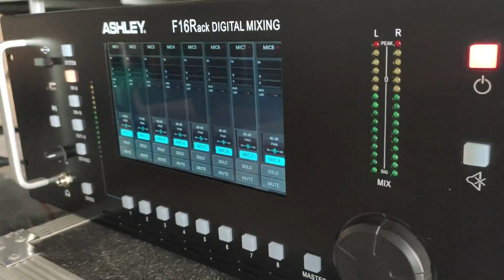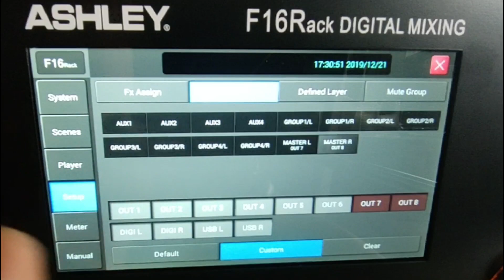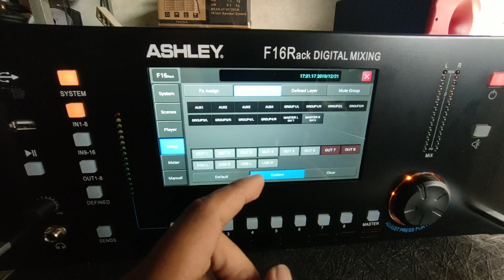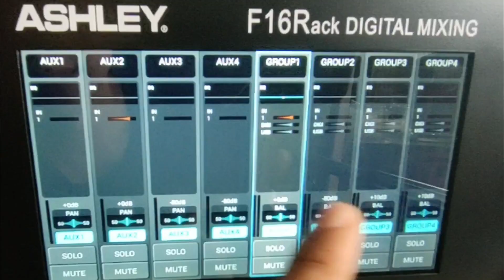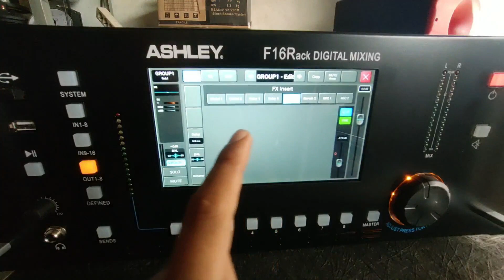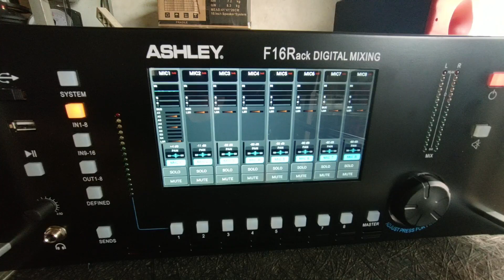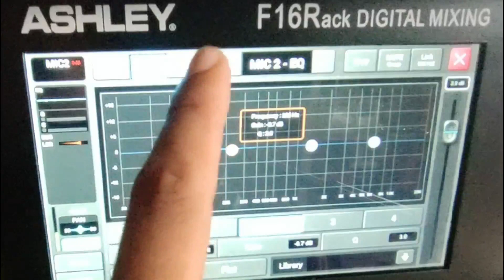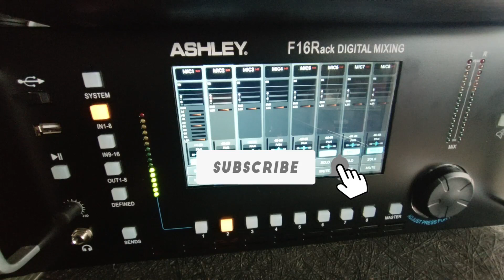TUTORIAL CARA PEMAKAIAN MIXER DIGITAL ASHLEY F16RACK PART 1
Setelah anda menyaksikan video saya sebelum nya ini unboxing mixer ashley F16Rack ,kini saat nya anda bisa menyaksikan cara penggunaan mixer digital Ashley F16Rack dari tahap awal digunakan